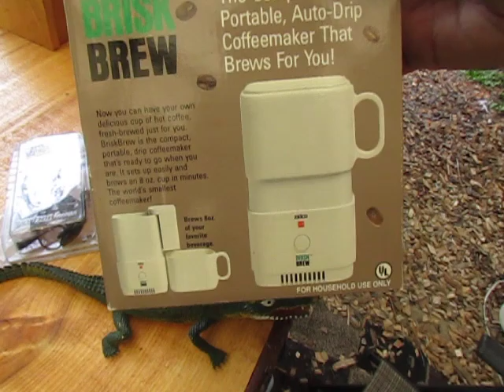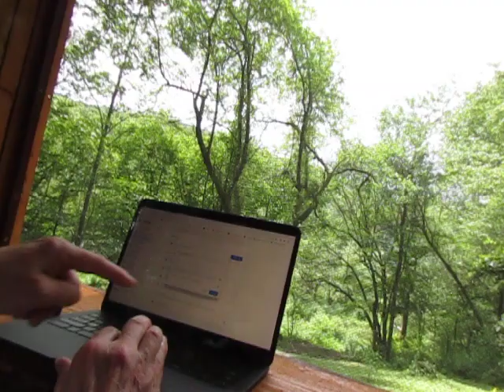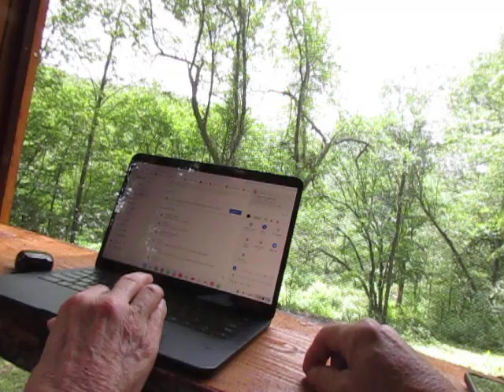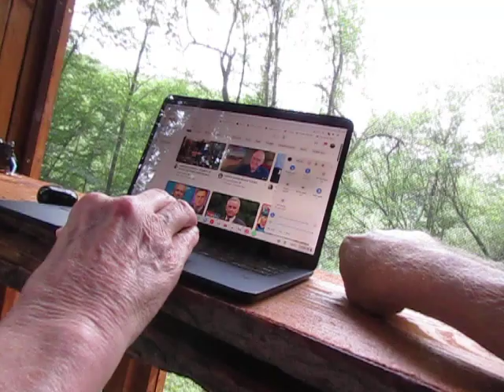A Depressed Collapsitarian Goes Shopping For Gadgets at Habitat For Humanity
Another successful day of shopping for gadgets at Habitat for Humanity...